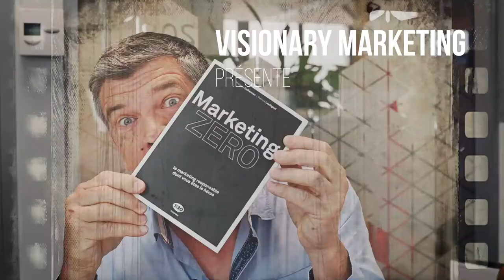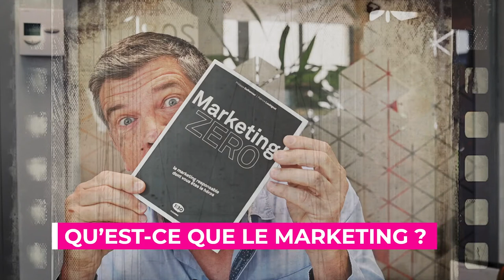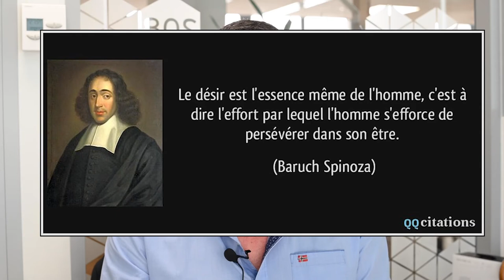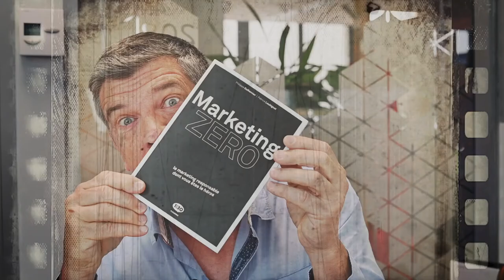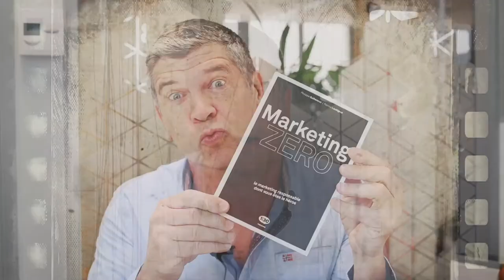Marketing zéro vs. marketing des zéros avec Patrice Laubignat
Marketing-Zero.m4a

Patrice Laubignat : Est ce que le marketeur ferait pas mieux de la pêche ? Il pourrait y aller de temps en temps, ça lui ferait du bien je crois. Je suis Patrice Laubignat, je suis le fondateur d'un cabinet de conseil qui s'appelle EforBrands, qui propose une vision marketing qu'on a appelée Marketing Zéro. C'est un livre que j'ai coécrit avec Philippe Guiheneuc. Pourquoi Marketing Zéro ? Parce que c'est parti d'un constat aujourd'hui, il y a trop de gens qui disent ça : "C'est du marketing" ! En mode, ça, c'est du bullshit ! Alors, ça ne devrait pas être du bullshit. Si la question est, est-ce que c'est du bullshit ? Malheureusement, on est obligé de dire que bah oui. Pour une partie en tout cas, de ce qui est fait en marketing, c'est du bullshit. En tout cas, il y a beaucoup de gens pour le penser et nous, on pense que ça ne devrait pas être du bullshit. Et que ça peut ne pas en être. C'est le respect de soi et le respect des autres. Ça marche que tu sois une entreprise B2B ou B2C. L'entreprise, ses convictions, ses valeurs. Les gens qui la composent et ce qu'ils font. Et puis les autres...  Les autres. Si on est en B2B, ce sont des entreprises aussi, ça n'empêche pas que celui qui, en face de toi, en B2B reste un humain.

Je ne sais pas si c'était fait pour vendre plus. Au départ, je ne suis pas certain, mais c'est devenu ça à partir du moment où le marketing, c'est de l'action. Contrairement à la communication, qui est plutôt dans la prise de parole, dans l'expression des actions. Dans l'action, on attend un résultat. Forcément l'être humain est orienté sur cette idée là, il doit faire mieux. Donc, quand il vient au prochain Comex, il dit : "l'année prochaine, on va faire +3%". "Ah oui, comment tu fais" ? "On va faire plus d'actions, car plus d'actions c'est plus de résultats". Est-ce que le marketing zéro, c'est le marketing des Amish ? Non, c'est un marketing plus efficace. En fait, l'idée principale, c'est que si tu parles moins, mais mieux, tu es plus efficace.